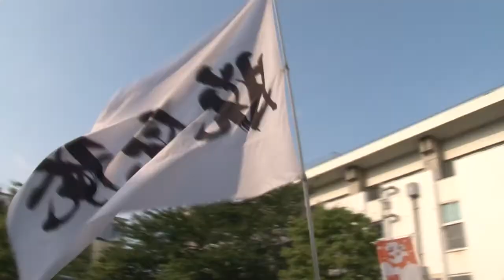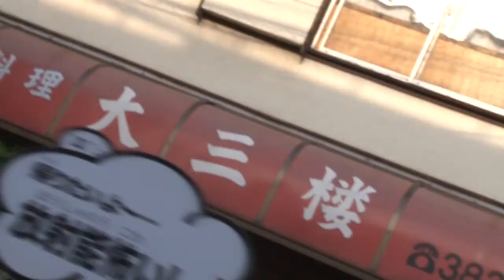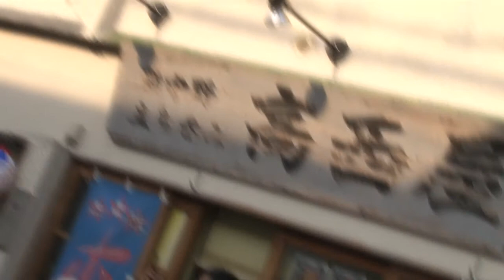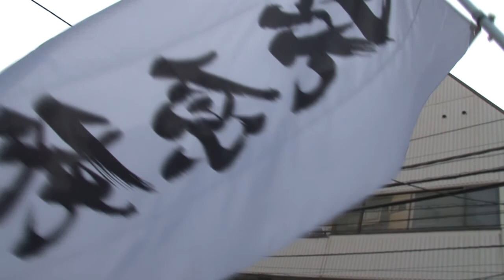2012.7.28脱原発中野もパレード ドラム隊 1/2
紅葉山公園から杉山公園交差点の手前くらいまでです。
歌ってる女性のかたにご挨拶させていただきましたが、
お名前とか、普段何をやってるかたなのかとか、肝心なこと伺うの忘れました...
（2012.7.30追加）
歌っているのは小塚類子さんというデザイナーのかただそうです。
「脱原発中野も」のロゴもデザインしたらしい。